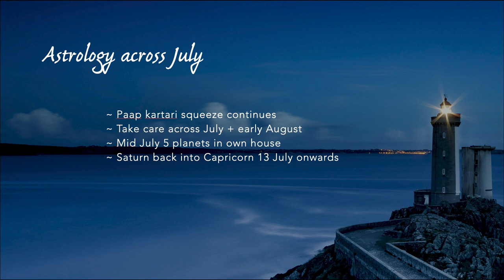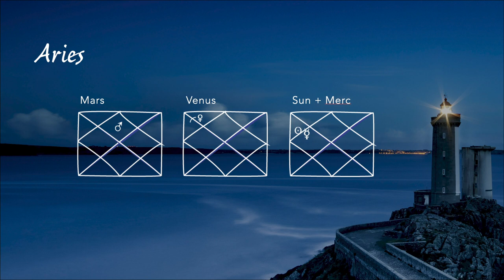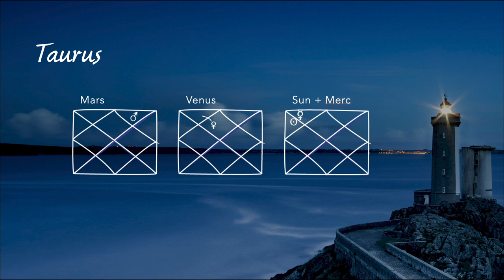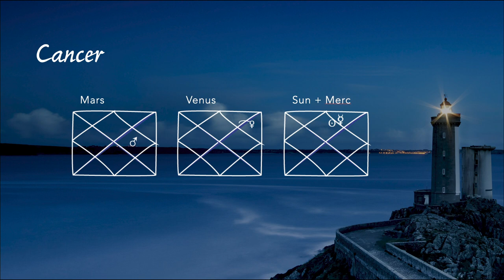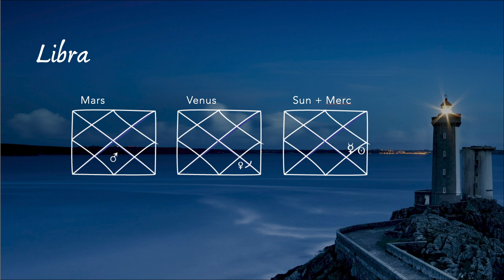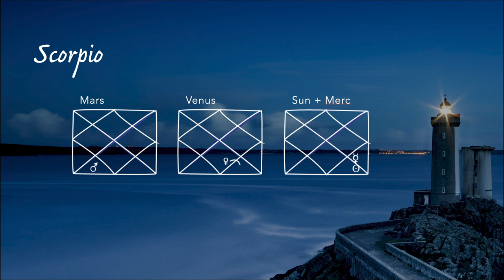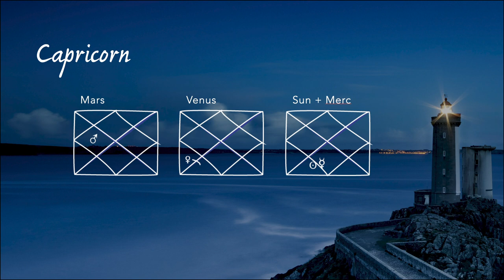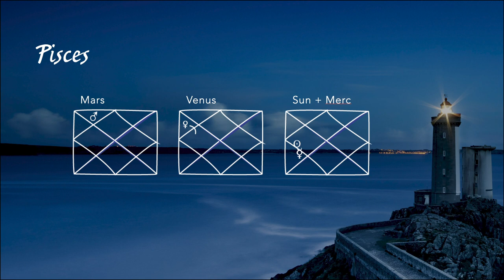JULY 2022 // Vedic Astrology for All Signs, Mars + Fast moving inner planets (audio only)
MOON / ASC / SUN // ARIES 10:23 // TAURUS 15:50 // GEMINI 22:08 // CANCER 27:35 // LEO 32:39 // VIRGO 38:35 // LIBRA 44:44 //  SCORPIO 48:54 // SAGITTARIUS 53:49 // CAPRICORN 57:39 // AQUARIUS 1:01:55 // PISCES 1:05:03 //